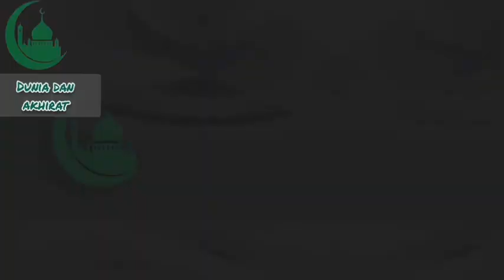ความยิ่งใหญ่ของ อัลลอฮฺ Dr.MuhammadAmin Khaya#ซูเราห์#​มูหะมัด​อามีน#pattani#yala#naratiwat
kebesaran Allah ความยิ่งใหญ่ของ อัลลอฮฺ

"ตัฟซีรซูเราะฮฺ อัล-อัมบิยาอฺ" อายะหฺ 16-20
7 รอบีอุลอาเคร 1443 (13 พฤศจิกายน 2564)
โดย ดร.มูฮัมหมัดอามีน คอยา
•ถ่ายทอดสด ณ มัสยิดซูบูลุสสลาม (ท้าย ซ.สิโรรส 10 ตลาดเก่า จ.ยะลา)